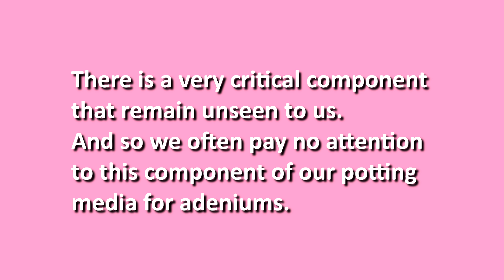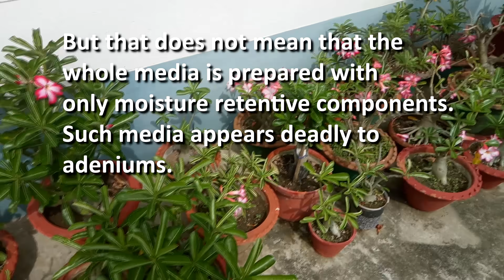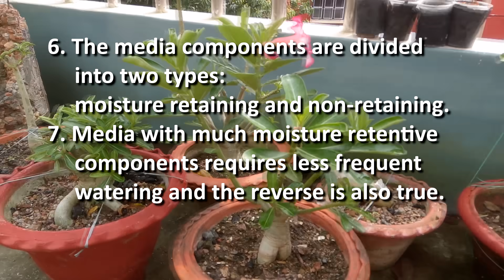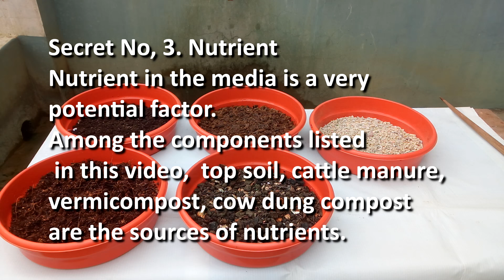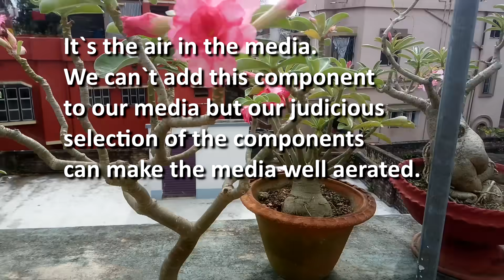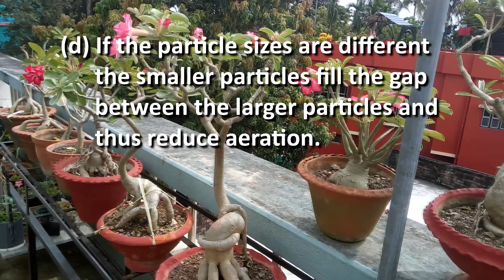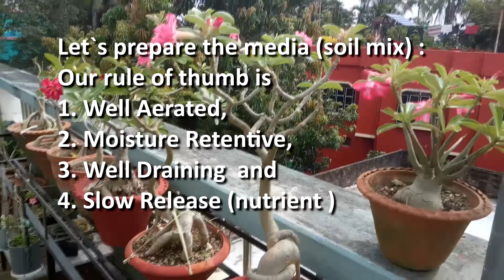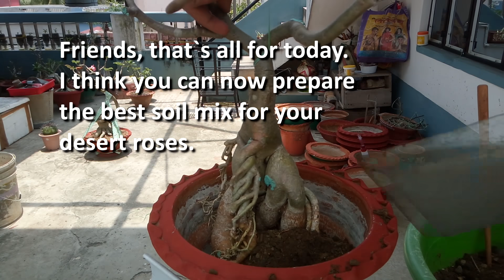Best Soil Mix for Adenium || Know the 3 Secrets and the Unseen Component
The video shows all about the best soil mix for adenium and makes you know the 3 Secrets and the unseen component in the soil mix.
   In the soil mix for adenium there is a very critical component that remain unseen to us. And so we often pay no attention to this component of our potting media for adeniums. But if we clearly know the 3 secrets and the unseen component, we can prepare the best soil mix for our adenium plants ourselves.
   In this video, I`ll first discuss the 3 secrets and then I`ll discuss about the unseen component. Hence it`s going to be a very important video for my adenium lover friends. It`s also going to be a more theoretical video than practical one. It requires a little patience and attention.
   Secret No. 1 Moisture Retention
Adeniums love adequate quantity of moisture retention in the media for the best growth. But that does not mean that the whole media is prepared with only moisture retentive components. Such media appears deadly to adeniums.
Some facts:
1.Adeniums` requirement of moisture in the media changes with the change of weather, seasons and the plant`s life cycle , such as (a) adeniums need a little or no moisture in damp cold weather and in winter.(b) It needs adequate moisture in growing season i.e. spring and summer.
2. An well established plant needs much water.
3. A newly potted desert rose needs less water.
4. A small plant in a small pot needs frequent watering.
5. A small plant in a large pot needs less frequent watering.
6. The media components are divided into two types: moisture retaining and non-retaining.
7. Media with much moisture retentive components requires less frequent watering and the reverse is also true. Now the fact is that it`s impossible to change the media with the change weather etc. So better to take a middle way i.e. to keep a 50:50 balance between the moisture retaining and non retaining components and to change our watering schedule.
   Some Moisture Retaining components are :
coco-peat , vermiculite, perlite, cattle manure, vermicompost, cow dung compost, top soil
Some Non- retaining Components are : sand grit, river sand, stone chips,
   Secret No. 2 Drainage Adeniums thrive well in well draining media.
We use 50 - 70 % draining components in our ideal media. Draining components are : stone chips, sand grit, perlite, vermiculite, river sand etc.
   Secret No, 3. Nutrient
Nutrient in the media is a very potential factor. Among the components listed in this video  top soil, cattle manure, vermicompost, cow dung compost are the sources of nutrients. We`ll take 20%-30 % of such components.
   No.4 The Unseen Component It`s the most critical component in the potting media for adeniums. We can`t see it but it`s very important.
It`s the air in the media. We can`t add this component to our media but our judicious selection of the components can make the media well aerated.
   Let`s consider some facts :
 (a) The gap between the two particles of the components in the media holds the air.
(b) The larger the particle size is the larger the gap holding more air.
(c) But increasing air in the media by increasing particle size declines
     water holding capacity.
(d) If the particle sizes are different the smaller particles fill the gap
      between the larger particles and thus reduce aeration.
(e) So we should sieve away the fine particles and keep the particle size as close to each other as possible. Keep in mind that adeniums thrive the best in well aerated yet moisture retentive, well draining media that slowly releases micro and macro nutrients.
Finally two sample soil mixes are shown in the video for example.